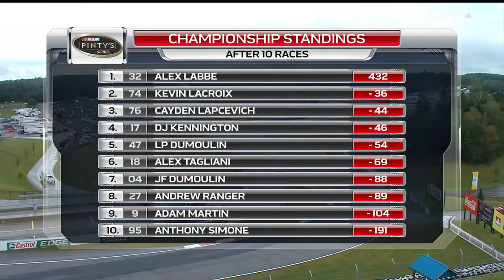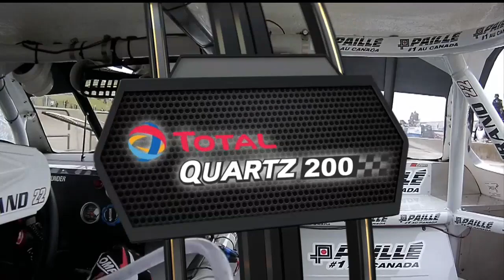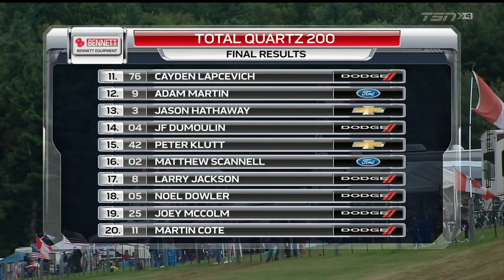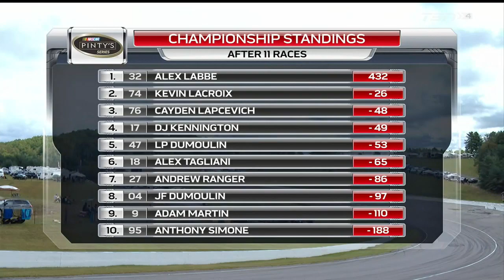2017 NASCAR Pinty's Series: Total Quartz 200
After a controversial finish at Riverside, the series heads back to Canadian Tire Motorsports Park in Bowmanville, Ontario. Similar to May, mixed weather conditions will make the track even harder to tame than usual.